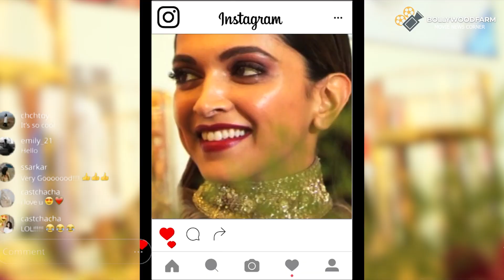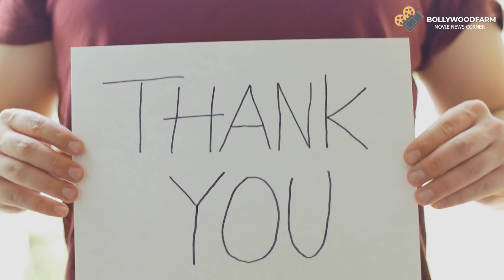Bollywood Actresses who Got Trolled For Body Shaming - Fat Shaming | Skinny Shamed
Bollywood Actresses who got insulted for Body Shaming. Celebrities who faced Fat Shamming or Skinny Shaming for their Over Weight or Under-weight. How people trolled them and how they reacted.

Sonakshi Sinha, Vidya Balan, Anushka Sharma, Neha Dhupia, Zareena Khan, Tara Sutariya, Deepika Padukone, Aishwarya Rai, Priyanka chopra, Kareena Kapoor Khan have been trolled for body-shaming.